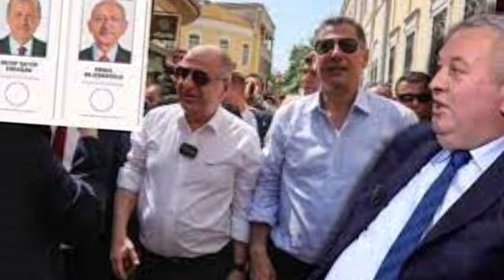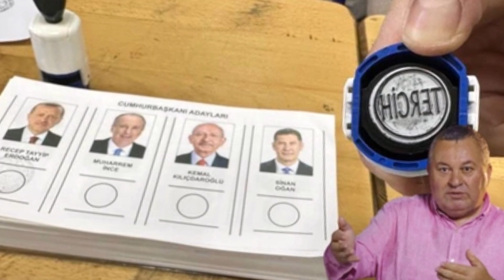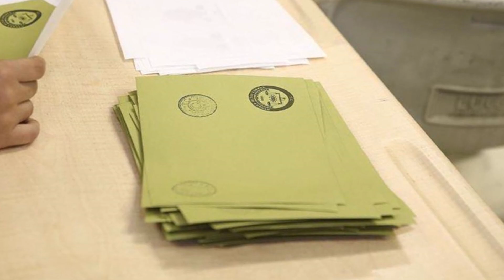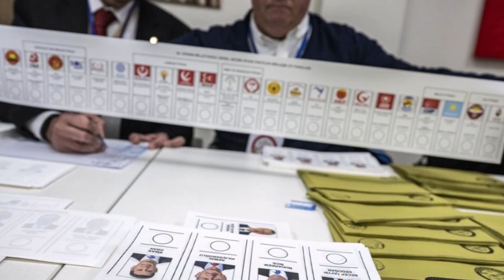Canlı Yayında Gündem Yaratacak Sözler: Erdoğan Artık Yoruldu!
Demokrat Parti İstanbul Milletvekili Cemal Enginyurt, Kemal Kılıçdaroğlu ile yaptığı 'Sinan Oğan' görüşmesini canlı yayında açıkladı.